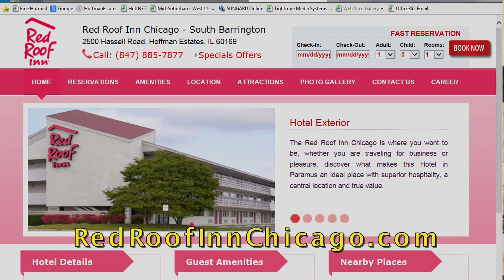Grand Opening: Red Roof Inn in Hoffman Estates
Mayor Bill McLeod
Trustee Mike Gaeta
Village Manager Jim Norris
Tourism & Convention Linda Scheck